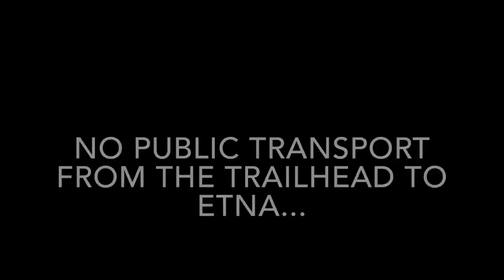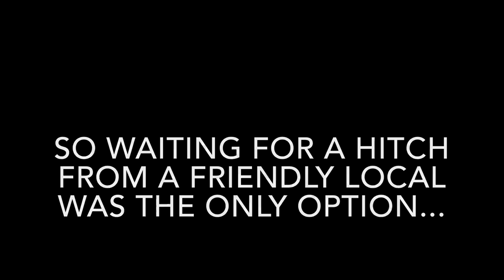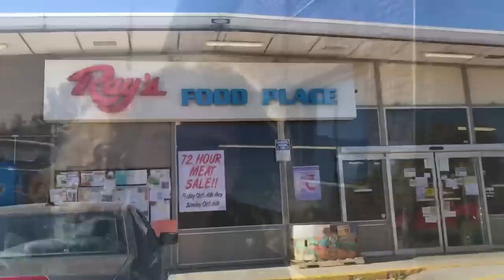ETNA & THE MYSTERY OF THE COWS - DAY 161-162 | PCT 2019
Day 161-162 of my Pacific Crest Trail journey.
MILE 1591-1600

Mary ❤